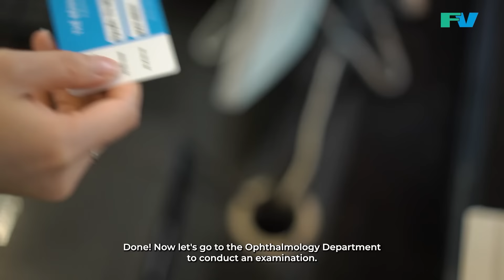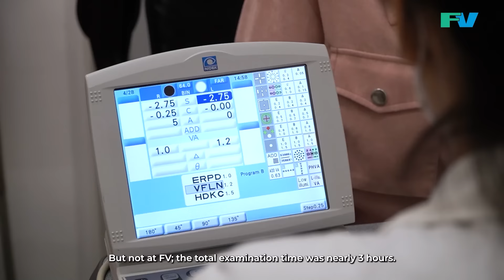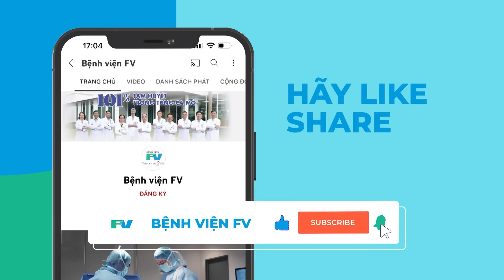ĐỪNG BỎ QUA BƯỚC KHÁM TIỀN PHẪU KHI MỔ CẬN THỊ!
Bệnh viện FV khám tiền phẫu mắt như thế nào? Hãy cùng diễn viên Mỹ Ngân tìm hiểu nhé!